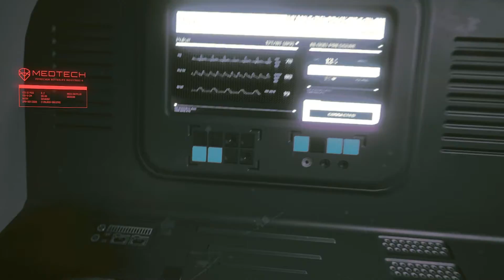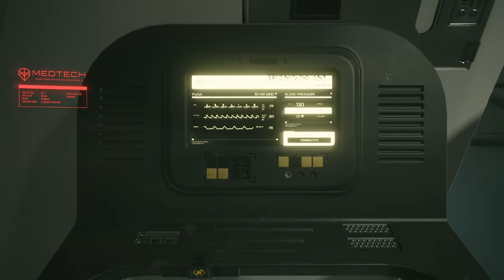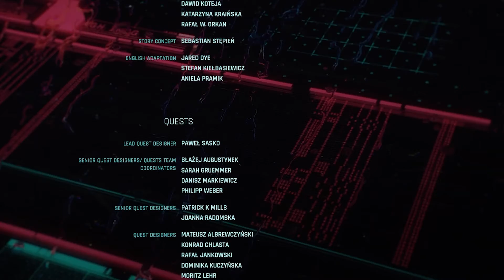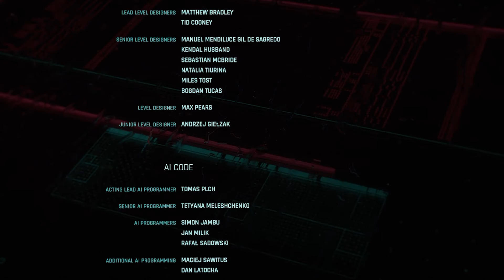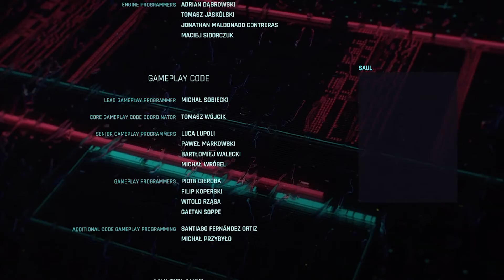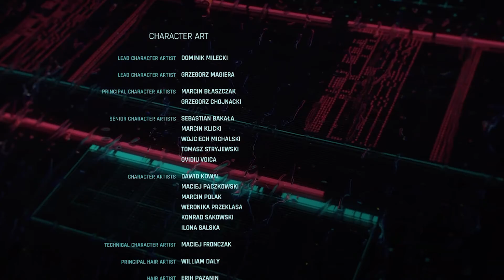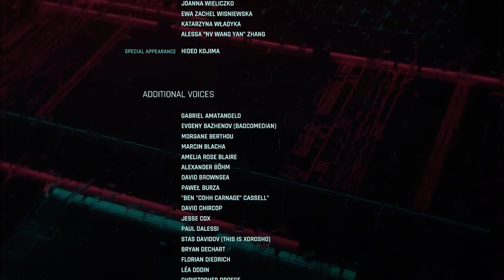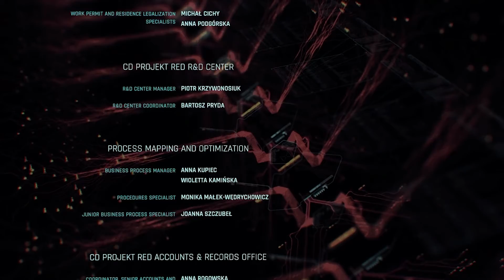CYBERPUNK 2077 Gameplay Part 35 - Where is My Mind? (PC)